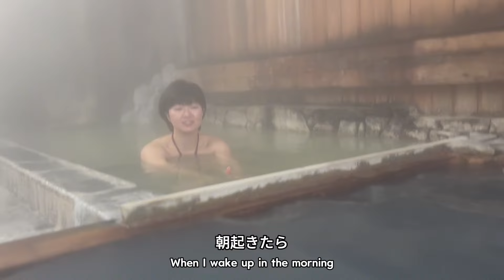【JAPAN TRIP】雪見風呂「大出館」後編